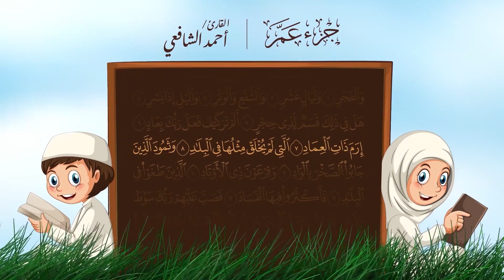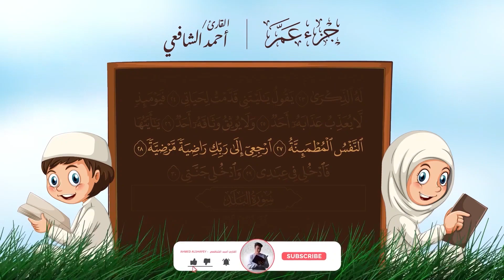سورة الفجر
تلاوة ندية سورة الفجر بصوت القارئ احمد الشافعي
ثم انقر فوق رمز الجرس (🔔) للتصلك كافة الإشعارات.
قران كريم تلاوة رائعة خاشعة بصوت الشيخ القارئ احمد الشافعي
قران كريم :
استمع الى تلاوة قرآنية عطرة من سوره